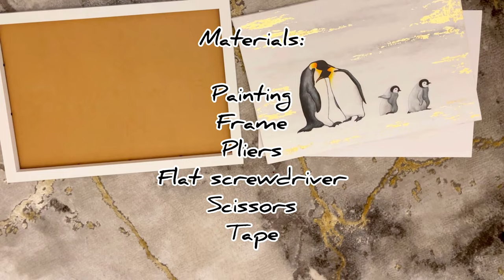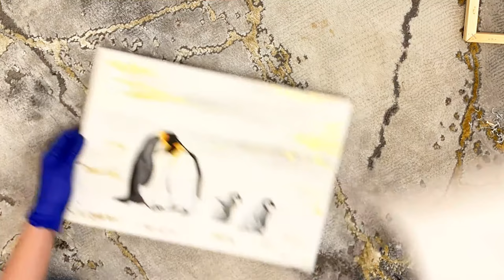How to Frame a Stretched Canvas in a Regular Photo Frame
Hello friends! Here’s a video on how I frame my stretched canvas using an ordinary frame. There are so many ways to frame your art and this easy technique is one of them. You can easily slip the stretched canvas at the back of the frame, but in this case, my canvas won’t fit , so I needed to remove the wooden frame if that makes sense.

I am Felsa Marie Hortiza-Barut, a self-taught contemporary artist. Born in Tagum City, Philippines. Currently living in Huddersfield, UK. Most of my inspiration for my paintings comes from how I feel. As an artist,the emotional concept not being able to control a situation in my life and the creation of an emotional and aesthetic experience are all part of my painting process.

I use Acrylic paints because of it willingness to be transformed in any form, shape, line, color and texture with my paintbrush and palette knife ,makes it perfect to create a more inner guided reality which calls the viewer to look deeper to my artwork. I also use metallic gold leaf .The Gold color plays an important role in my paintings, it is my favorite color which reflects to my personality and it illuminates and enhances other things around it. It inspires knowledge, spirituality and a deep understanding of the self and the soul.I love it due to its magical effects , when viewed on different angle.

I want to provoke individual’s heartfelt vision, thoughts, beliefs, and imagination through my artwork’s unique style. The ultimate goal is to ensure I have expressed the story I wanted to tell.